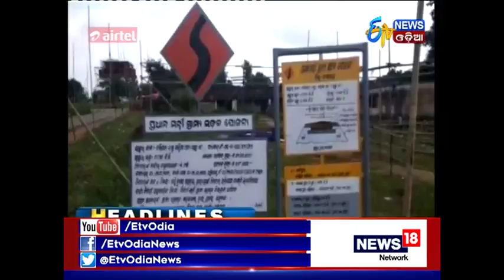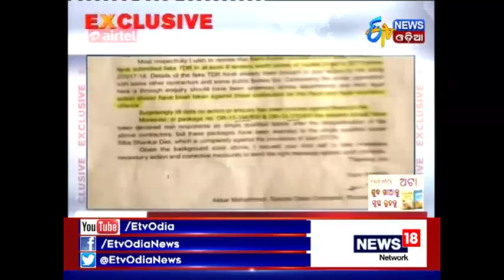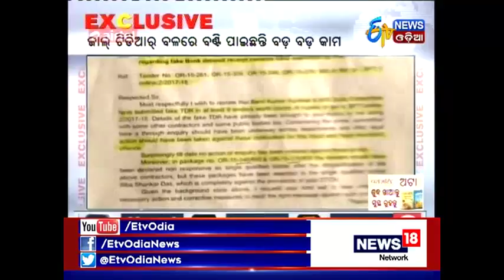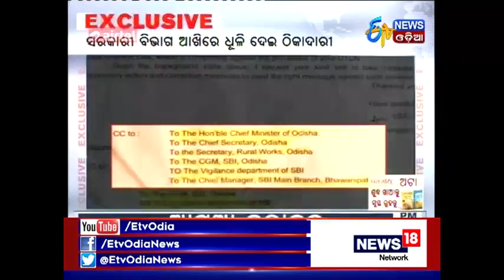Zilla Report (06.10.2017)- ETV News Odia